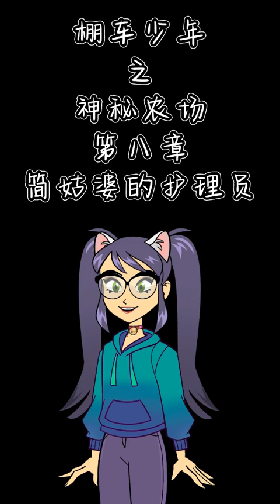棚车少年之神秘农场-第八章 简姑婆的护理员